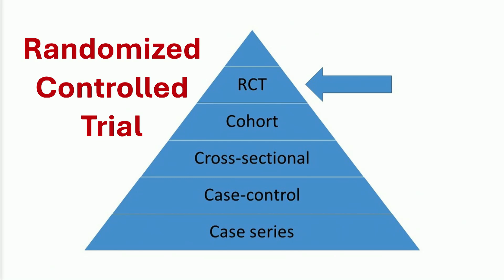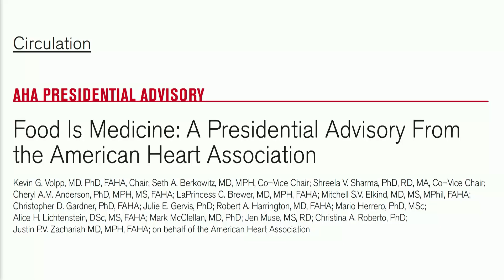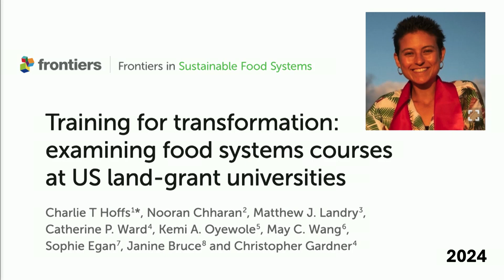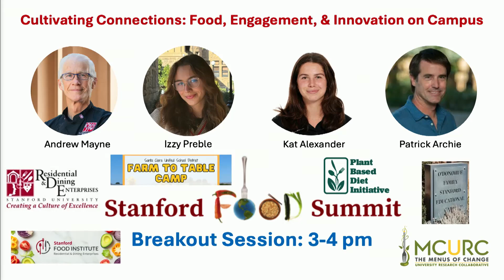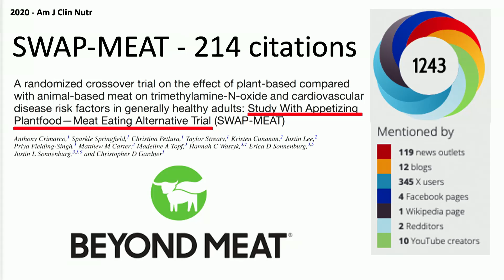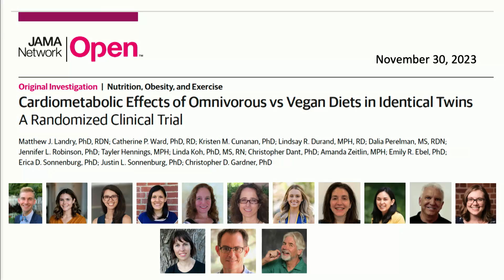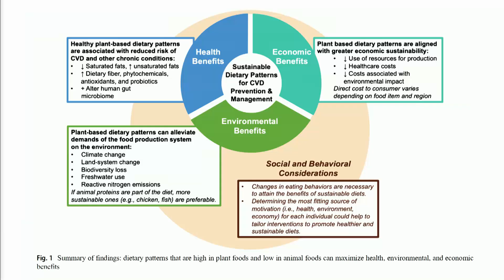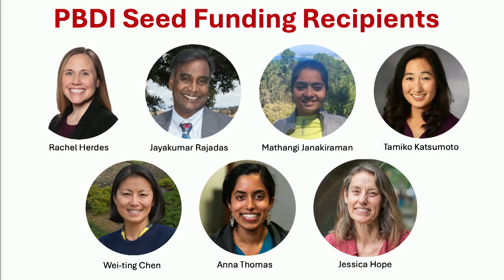2024 Stanford Food Summit: Nutrition Group Updates, Christopher Gardner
2024 Stanford Food Summit: The Latest Research on Plant-Based Solutions for Health and Sustainability

Hosted by Stanford Medicine’s Plant-Based Diet Initiative, this day-long conference brought together Stanford researchers and others to collaborate in creating a more healthful and sustainable world.

Welcome provided by Dr. Christopher Gardner, Professor of Medicine, Director of Nutrition Studies Research Group, Stanford Medicine

For agenda and speaker bios, please visit foodsummit.stanford.edu
For more information on the Plant Based Diet Initiative, visit pbdi.stanford.edu.